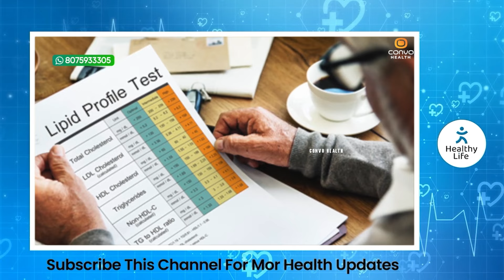30 വയസ്സ് കഴിഞ്ഞവർ ഈ ടെസ്റ്റ് എന്തായാലും ചെയ്തിരിക്കണം....!Cholesterol Kurayan Malayalam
Dr. Gadha
Senior homeopathic consultant
Olive homeopathy clinic
Kizhisseri, Malappuram
Olivehomeopathy.com

cholesterol test malayalam
cholesterol test
cholesterol kurakkan malayalam
cholesterol reduce home remedies
cholesterol control
cholesterol control malayalam,
cholesterol,
cholesterol treatment ayurvedic,
cholesterol treatment medicine,
cholesterol treatment in homeopathy malayalam,
cholesterol treatment in ayurveda malayalam,
cholesterol treatment malayalam,
cholesterol treatment in homeopathy,
cholesterol treatment,
cholesterol symptoms malayalam,
cholesterol symptoms,
cholesterol control food,
cheetah cholesterol maran malayalam,
cholesterol maran,
cholesterol maran malayalam